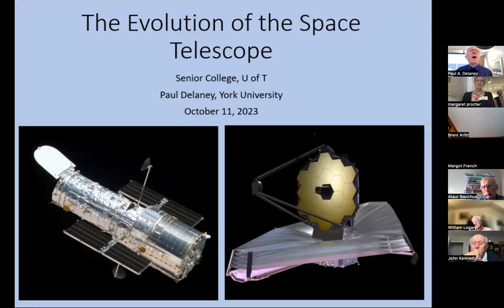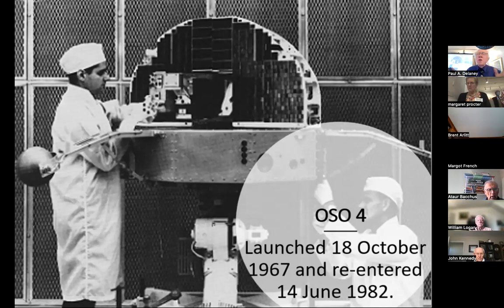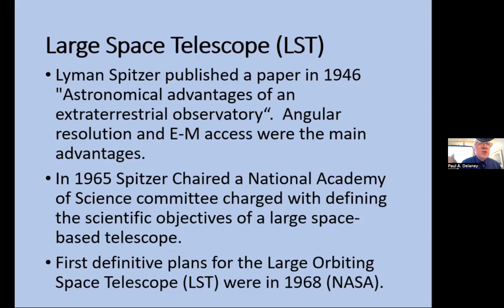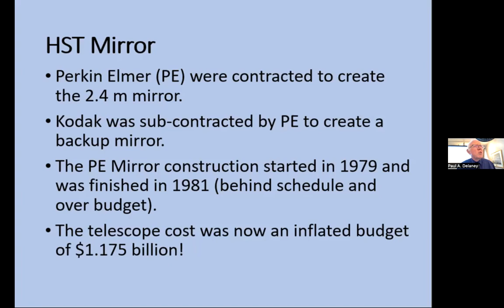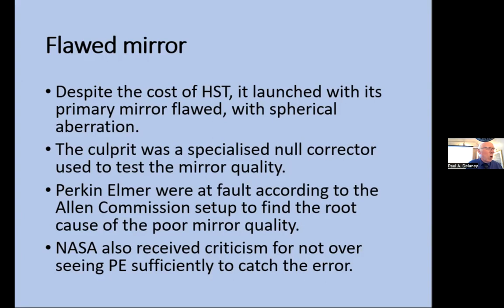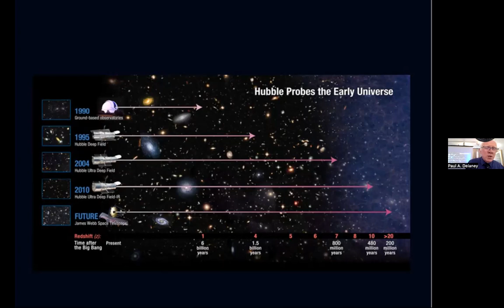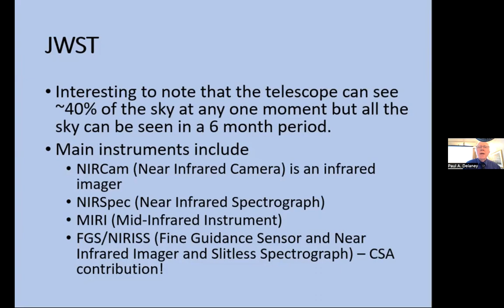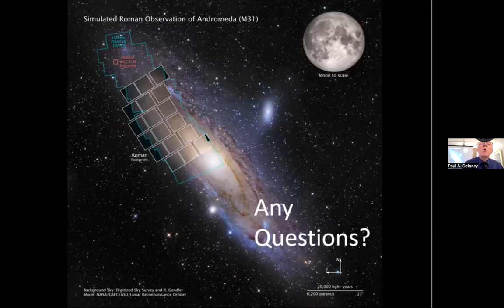Paul Delaney, Physics and Astronomy, York U, October 11, 2023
“The Evolution of the Space Telescope”
Introducer: Jim Gurd